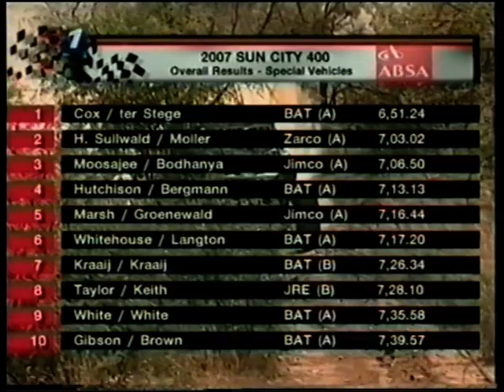Sun City 400 2007 (video 4 of 4)